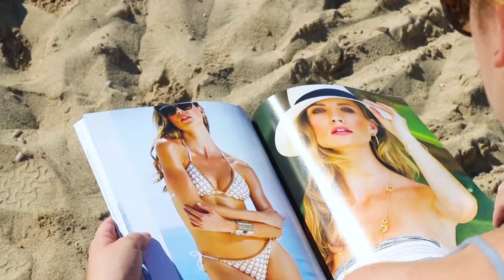The making of … abcMallorca fashion shoot Summer II edition